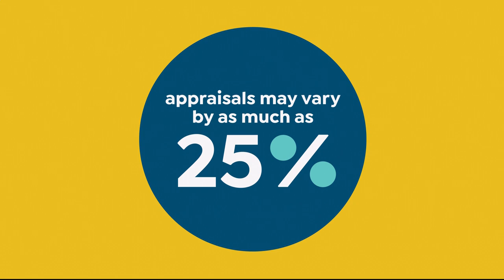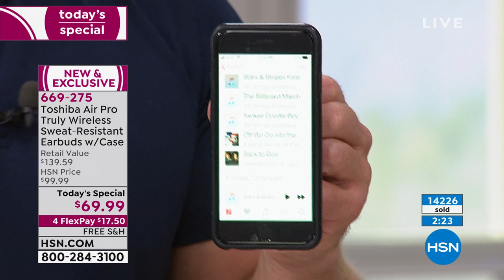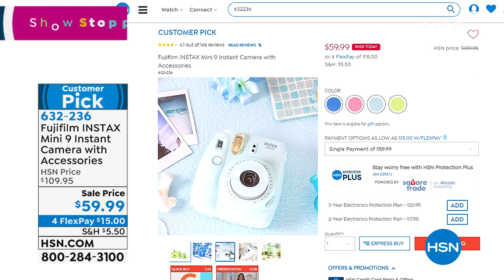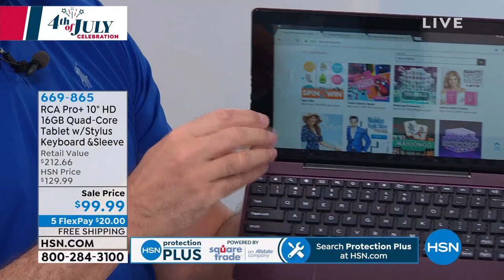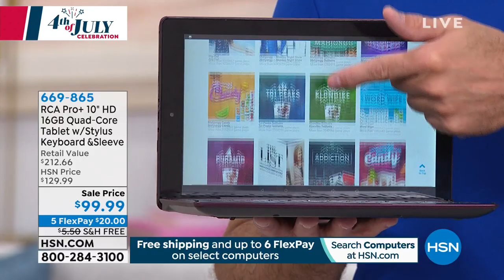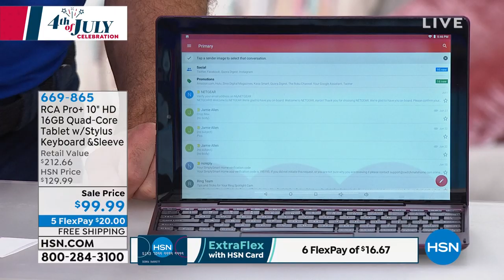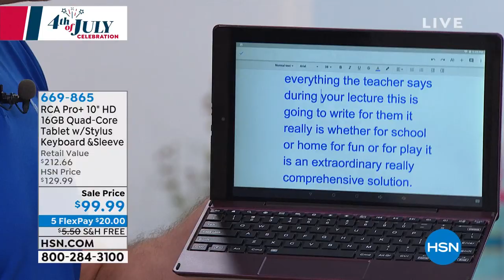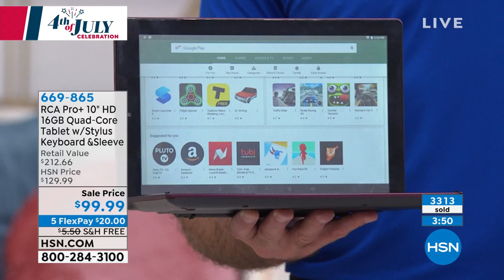HSN | On the Go Electronics 07.04.2019 - 05 PM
Discover electronics find items and brands during this hour keeping your interests with technology.